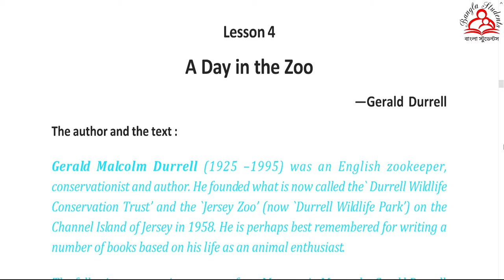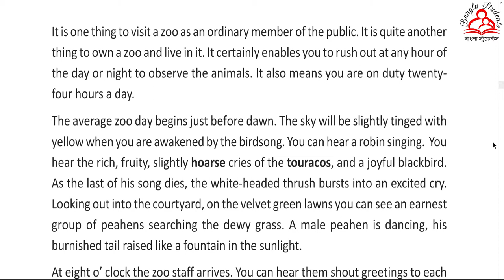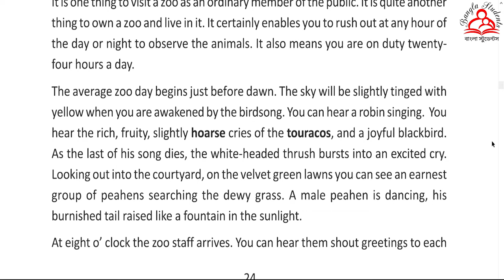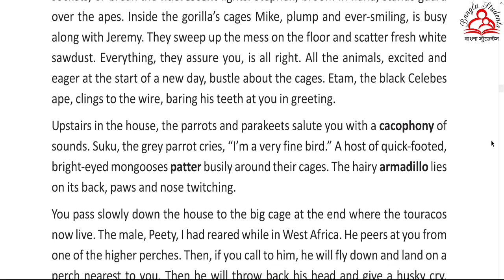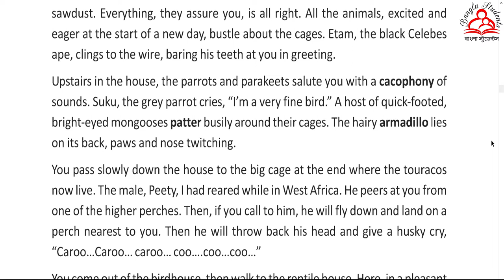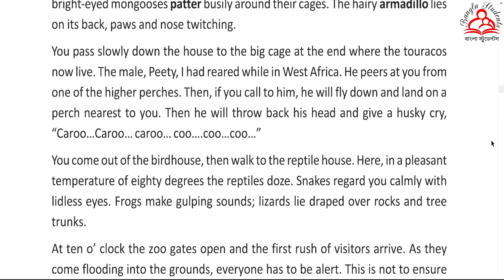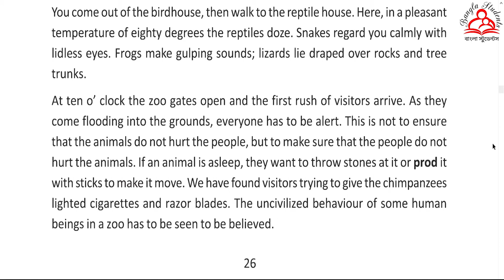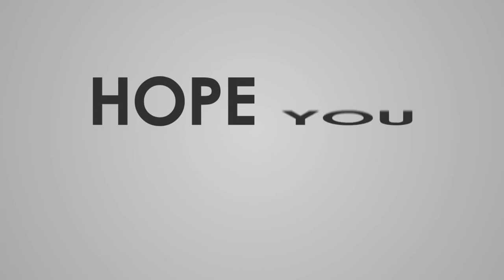A Day in the Zoo || Lesson-4 || Class-IX || Complete Story in Bengali || WBBSE || Bangla Students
A Day in the Zoo by Gerald Durrell from the English Text Book (Bliss) for Class - IX. English Syllabus of WBBSE.
Complete Story Explained in Bengali.